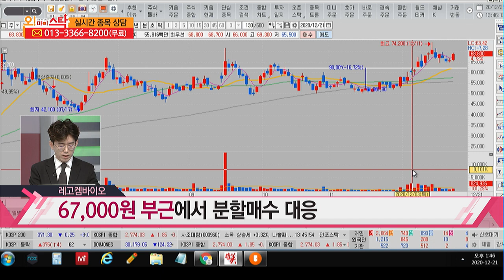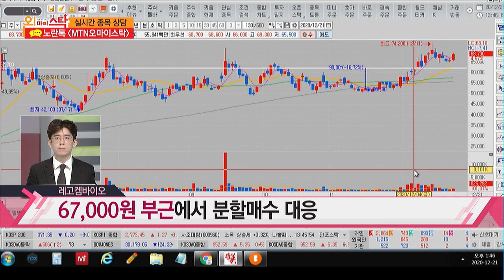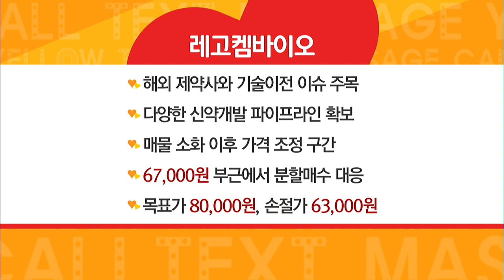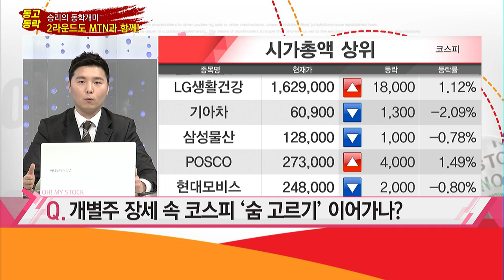[집중! 시세포착!] 신약개발 파이프라인 확보와 해외 대규모 기술이전까지! 레고켐바이오 / 머니투데이방송 (증시, 증권)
12/21 오! 마이 스탁

(출연) 박재호 전문가 / MTN W

* 지난 유망주
- 11/23 '이엔에프테크놀로지' 수익률 +12.68% (최고가 기준)
- 12/07 '엘앤에프' 수익률 +49.32% (최고가 기준)

* 시세포착 종목 '레고켐바이오'
- 해외 제약사와 기술이전 이슈 주목
- 다양한 신약개발 파이프라인 확보
- 매물 소화 이후 가격 조정 구간
- 67,000원 부근에서 분할매수 대응